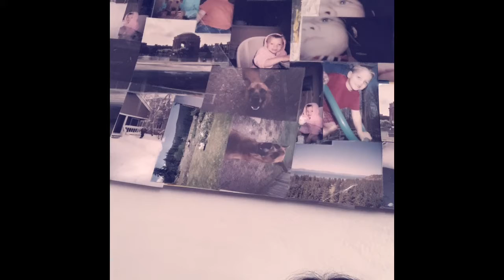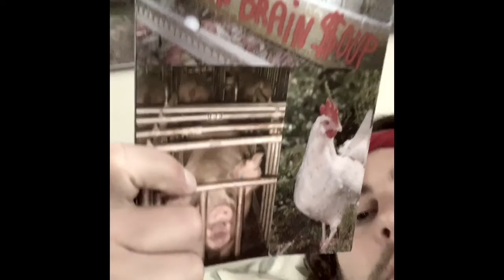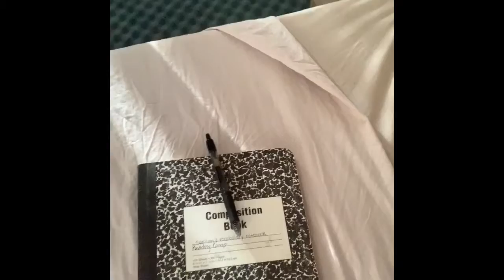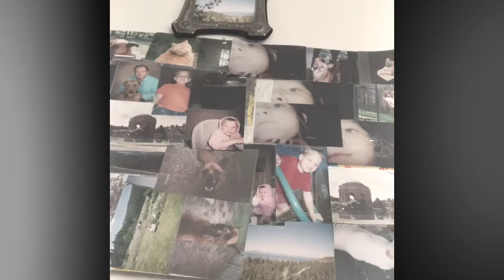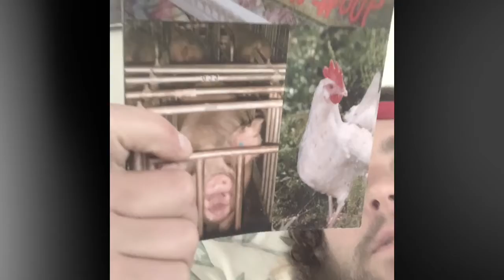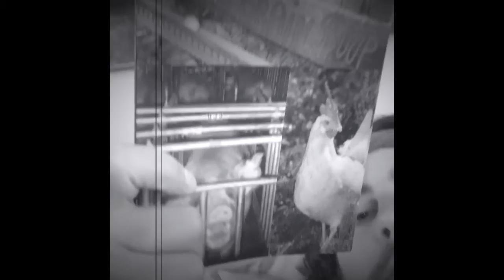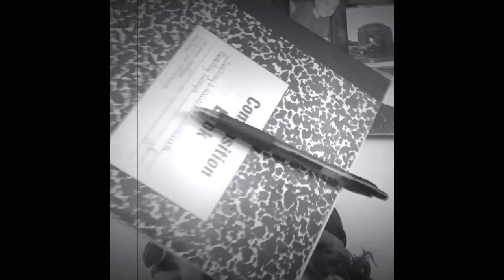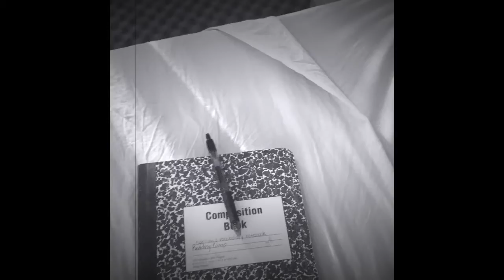TGS (the gentle soft) subing in footages don’t know what to call them so ...The final HBS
The final pages of HBS

Ray Arjomand’s book, when written, was directed towards opening up the concept of animal welfarism to the general non-vegan public. Should sequential books be written they will most certainly take on a progression towards veganism. Thanks! :)